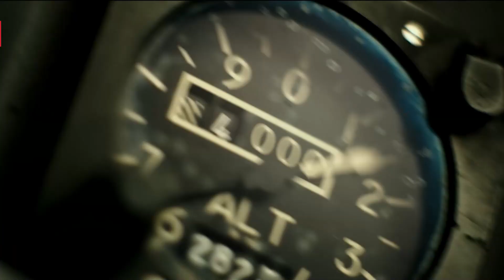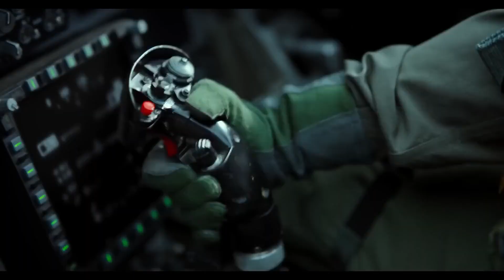US Cruiser SHOOTS DOWN Own F/A-18F Super Hornet?! Red Sea Friendly Fire Incident Explained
A shocking incident in the Red Sea has raised serious questions about naval warfare and identification systems. A US Navy Ticonderoga-class cruiser, the USS Gettysburg, mistakenly engaged and shot down a $57 million F/A-18F Super Hornet, forcing two pilots to eject. Miraculously, they survived with minor injuries.

This video breaks down the incident, exploring:

The context of US operations against Houthi rebels in the Red Sea.
The capabilities of the Ticonderoga-class cruisers and their Aegis Combat System.
The F/A-18F Super Hornet's features and defensive measures.
Why the aircraft's IFF (Identification Friend or Foe) system seemingly failed.
How the SM-2 missile overcame the Super Hornet's countermeasures, including chaff, flares, and evasive maneuvers.
The implications of this incident for future naval engagements and the increasing sophistication of anti-air missiles.
Was this a simple mistake, or does it point to deeper problems with current technology and protocols? Join us as we analyze this alarming event.